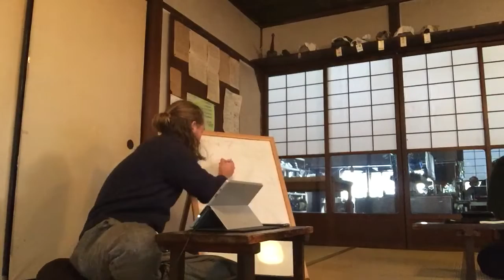Sawaki Kodo: To you who are pleased when someone compliments the depth of your faith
"When most people in the world talk about the mind of faith, they don’t think it’s anything more than kissing Buddha’s ass. "